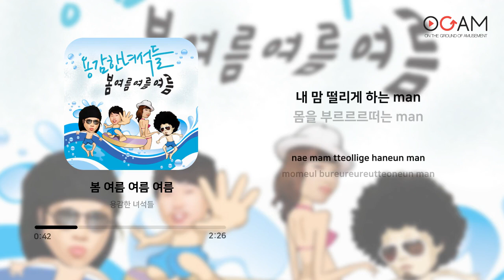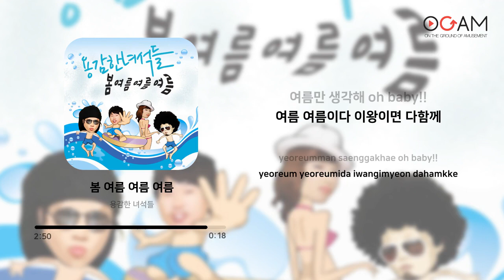[DANCE] 용감한 녀석들 - 봄 여름 여름 여름 | 가사 (Lyrics)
Artist: 용감한 녀석들
Track: 봄 여름 여름 여름
Album: 용감한 녀석들 Summer Single
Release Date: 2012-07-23